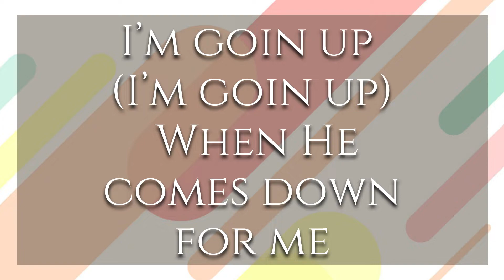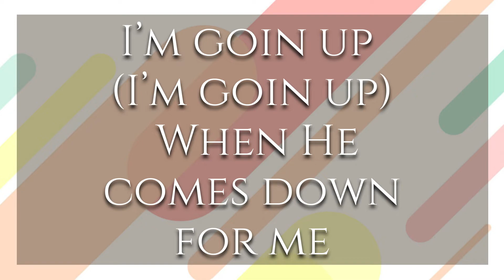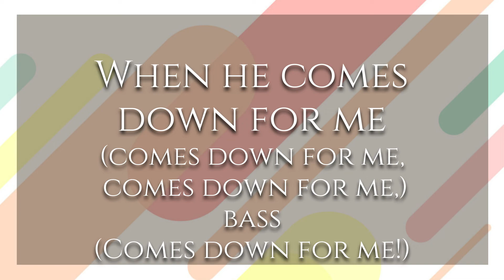I'm Goin' Up AVP | Bbcpolaguichoir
Hello Welcome To Our Channel We Are Happy To See You Watching Our Presentation of this song (I'm Goin Up) If You Want More Videos like this please Subscribe To our Youtube channel (Bbcpolanguichoir) For More AVP And Click The BELL icon!!

And special Thanks To @SongOffering   for all the amazing music he/she makes!